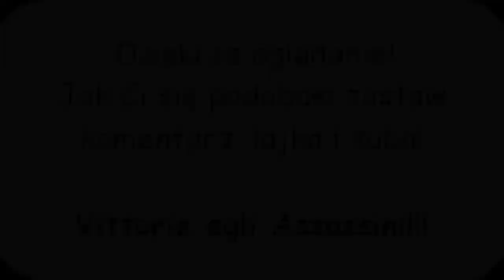#16 Zagrajmy w Assassin's Creed 4 Black Flag - Harpun i działa!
W tym odcinku polecam wypróbować jakość 1080p!